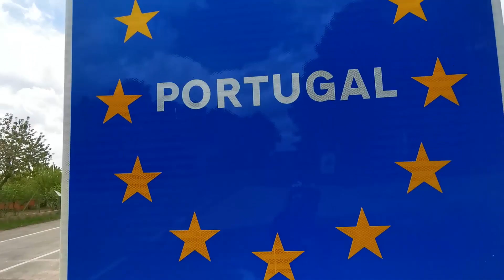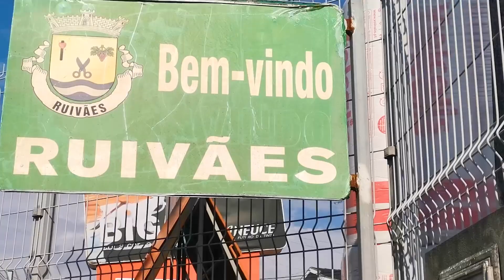Bikepacking: From Belgium to Portugal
An adventure of a life.
A Bikepacking adventure from Belgium to Portugal.

Some numbers:
• 1893,9 km
• 18 days (2 rest day included)
• Avg Km/day: 118,37 km
• Avg speed: 21,23 km/h
• D+: 18652m
• Money spent: 180,28€ (including 2 nights in hostals, 25€ each)